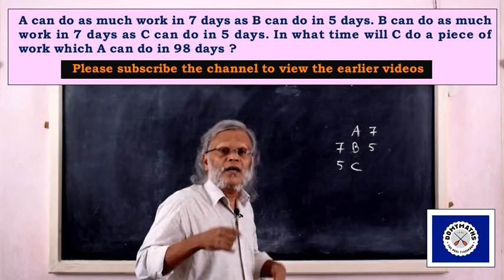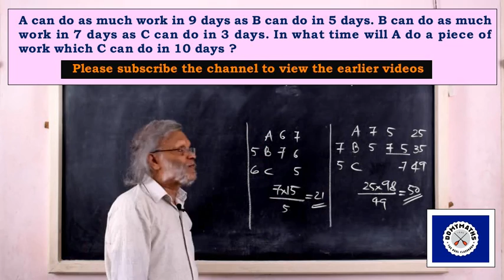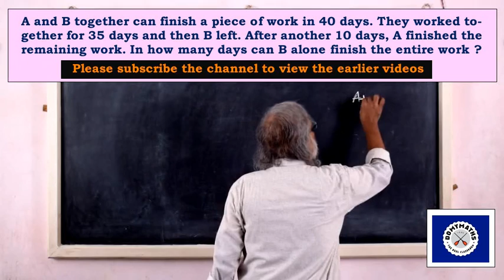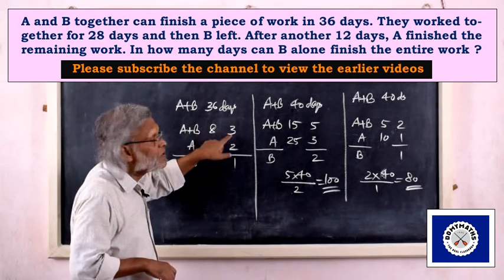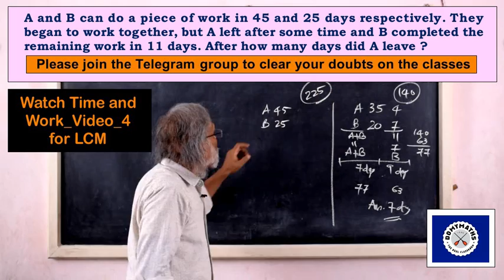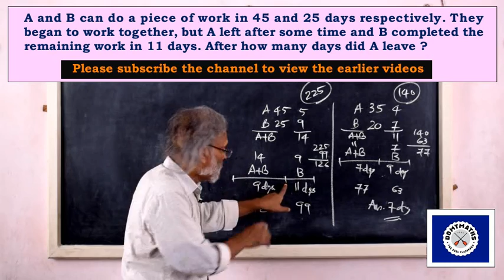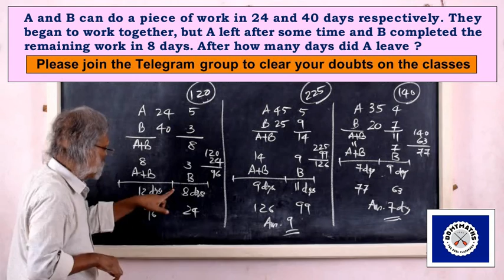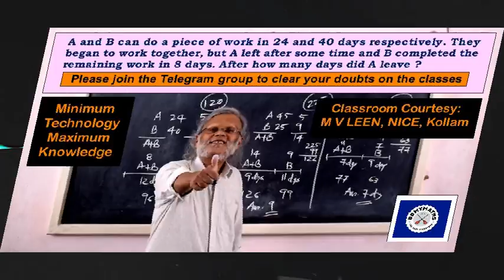Time and Work_Video_6/ PSC Maths/ SSC Maths/ RRB Maths/ IBPS Maths/ CSAT Maths/ DOMYMATHS\ leenmv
Please watch Time and Work_Video_1, 2, 3, 4 and 5 to make it easy to understand the concepts applied.
With regards
For DOMYMATHS
M V LEEN
NICE, Kollam